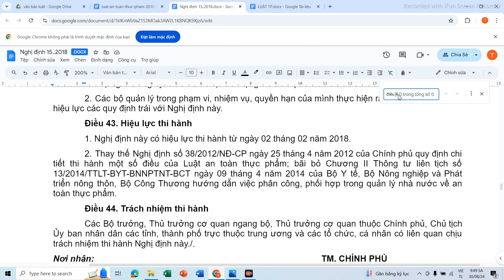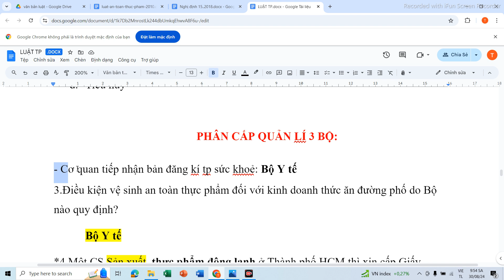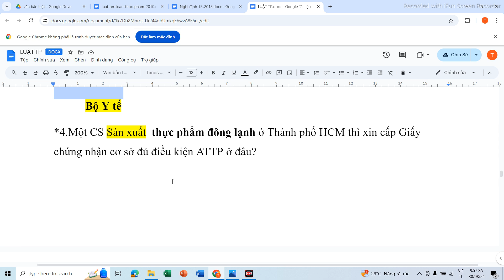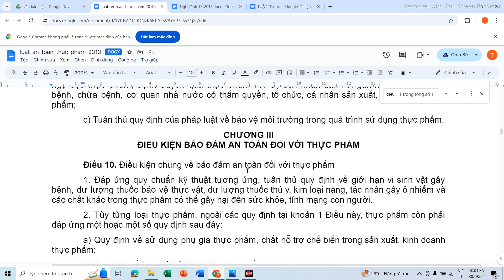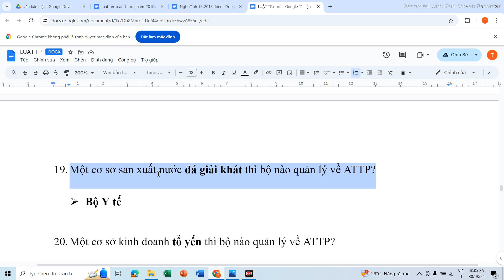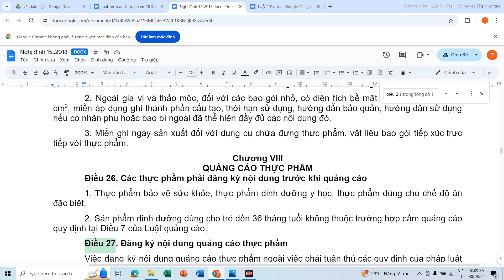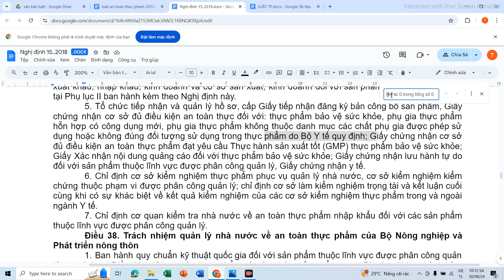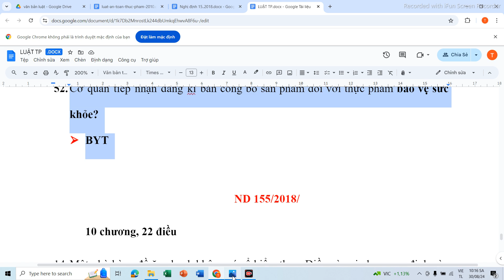Luật Thực Phẩm | Phần 6 | Trắc Nghiệm | Phân Cấp Quản Lí Thực Phẩm - Bộ Y Tế | ĐẠT TÔ CNTP